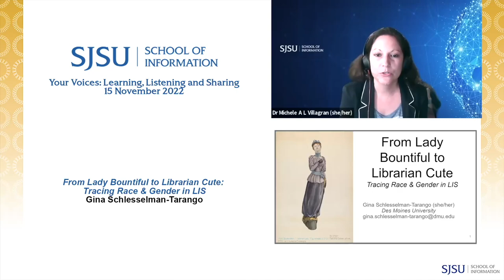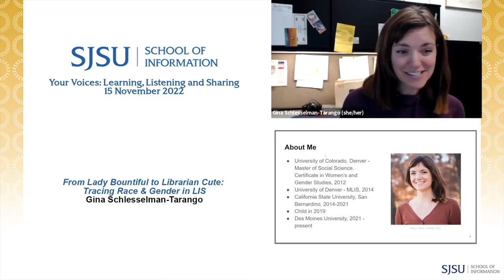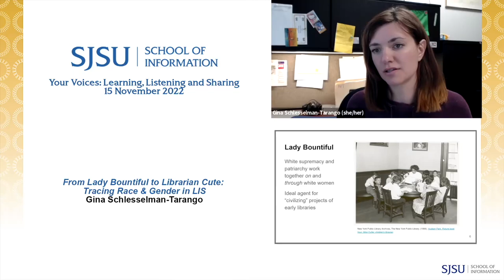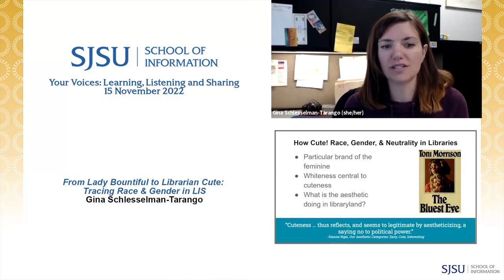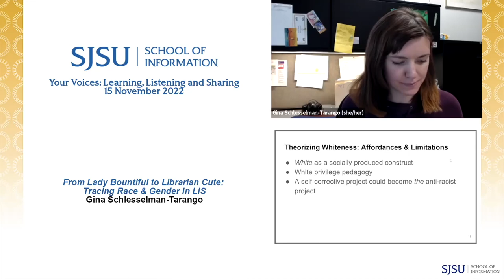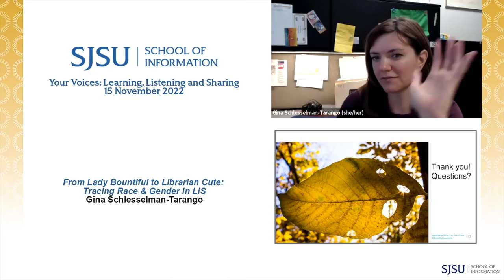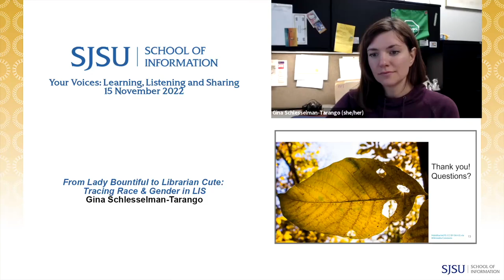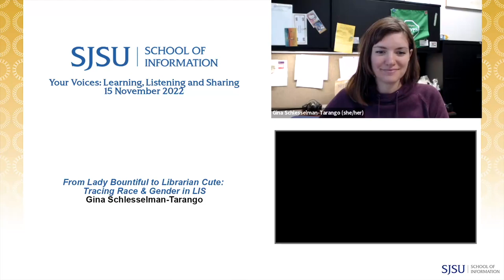From Lady Bountiful to Librarian Cute: Tracing Race and Gender in LIS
Abstract:
Through a discussion of her “The Legacy of Lady Bountiful: White Women in the Library” (2016) and “How Cute! Race, Gender, and Neutrality in Libraries” (2017), Gina Schlesselman-Tarango will trace some of the political work that is performed at the intersections of whiteness and gender in libraries, demonstrating how that which surfaces in our field is illustrative and often in service of larger racial projects. She will end with reflections on what whiteness studies can offer to LIS and where they might fall short.

Biography:
Gina Schlesselman-Tarango (she/her) is a Librarian and Associate Professor at Des Moines University where she is responsible for teaching and research services and coordinates a graduate peer associate program. Her research interests include gender and race in librarianship, critical library pedagogy, and information labor as it relates to reproductive health. She lives in Iowa with her partner, child, cats, and chickens.